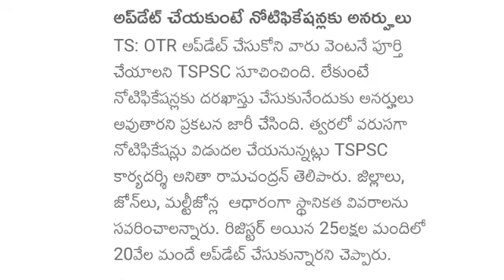అప్డేట్ చేయకుంటే నోటిఫికెషన్స్కు అనర్హలు